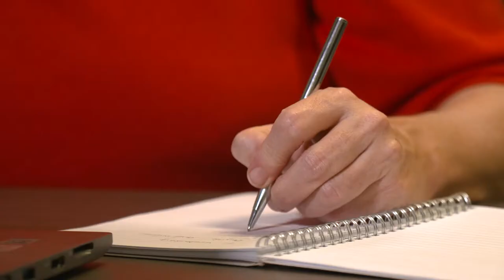Business Growth Program - The Time Tamer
The Northern Territory Government is supporting Territory business and not-for-profits to start.run.grow. We've got something to help you at every stage of your business. For further details visit business.nt.gov.au